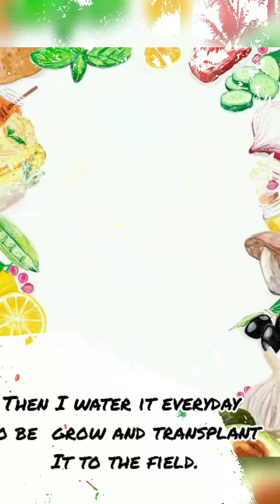Growing New Vegetables Using FoodScraps